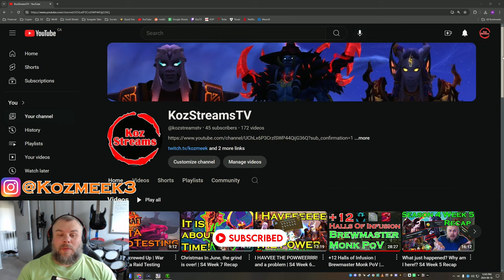Blizzard got it right this time | War Within Beta Testing | Day 2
Day 2 or War Within Beta testing was available and we did a review of the 3 available bosses, Bloodtwister Ovi'nax, Nexus-Princess Ky'Veza, and Rasha'nan. In the video you'll find a quick review and discussion about the encounters!

Catch me on Twitch Live Tuesday 9PM - 1AM, Thursday 7PM - 1AM EST and most Saturday afternoons 12PM - 5PM.

00:00 - Intro
00:13 - Thank you!
00:45 - Nexus Princess Ky'veza Review
01:56 - Ky'veza fight Mechanics Walkthrough
04:15 - Ky'veza Final Thoughts
04:53 - Rasha'nan Review
05:40 - Rasha'nan Mechanics Walkthrough
06:40 - Rasha'nan Intermission
07:30 - I got YEET'ED!
07:43 - Rasha'nan Final Thouhts
08:28 - Broodtwister Ovi'nax Review
09:02 - Ovi'nax Mechanics Walkthrough
10:43 - Melee Challenges
11:08 - My ranking for these 3 bosses
11:44 - Favourite raid bosses so far
12:02 - Thank you once again!
12:29 - Outro